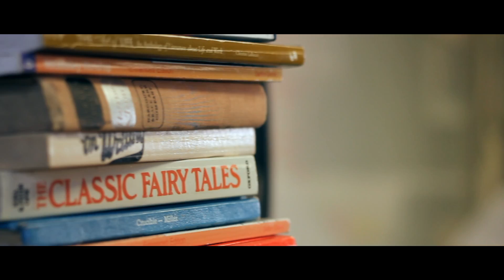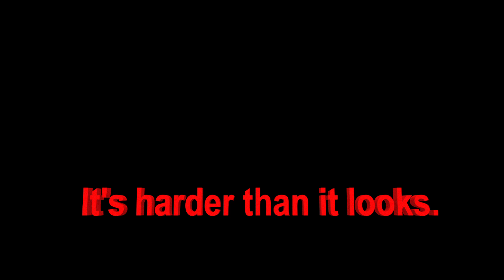'Bump' (2013) Teaser Trailer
Directed & Written by:  Myles Holliday
Starring: Riley Olsen
and:  Olivia DeLaurentis
Shot & Edited by:  Matt LaCorte